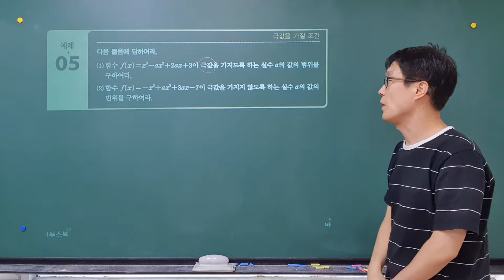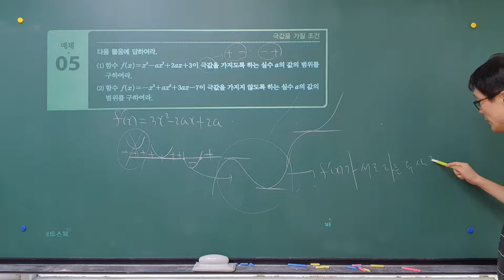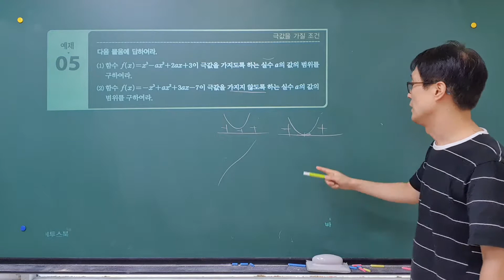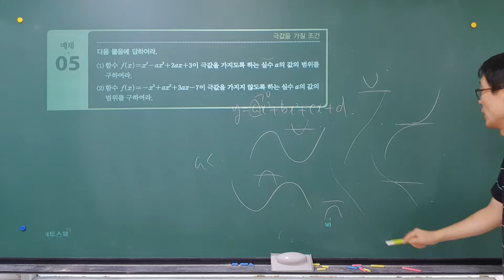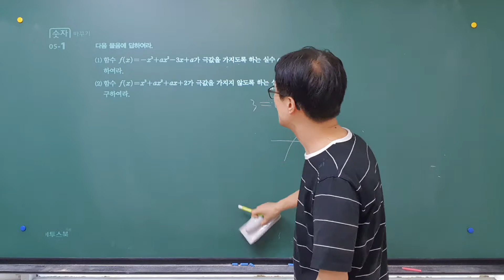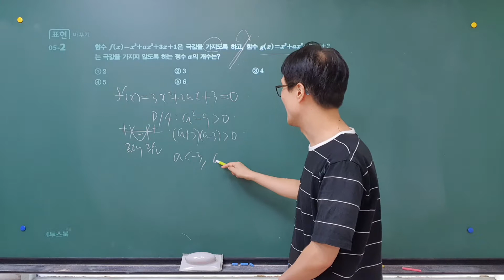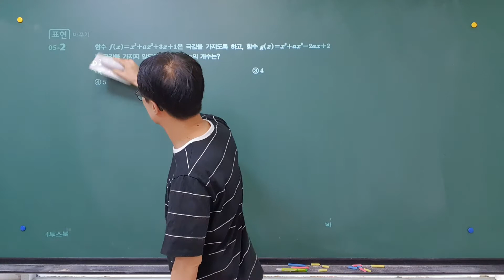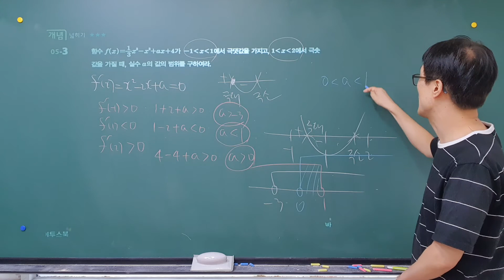신 수학의 바이블 수2 05.함수의 극대 극소와 그래프(p174~175) 바이블수학,특목고, 국제고,내신대비,이투스, 이창희, 함수의 증가 감소, 함수의 극대 극소, 파이널모의고사